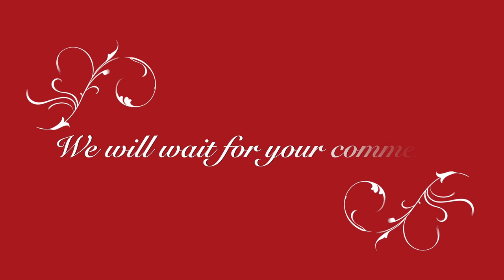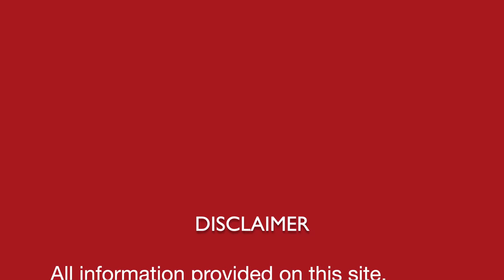चेहरे को चमकाने का फेस पैक || Face Pack to add glow to your face || Natural homemade DIY remedy